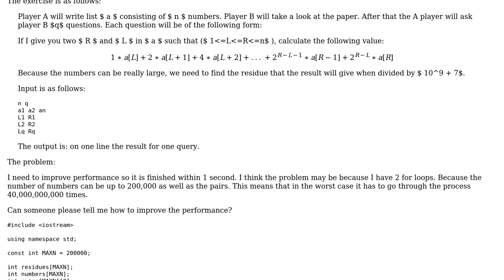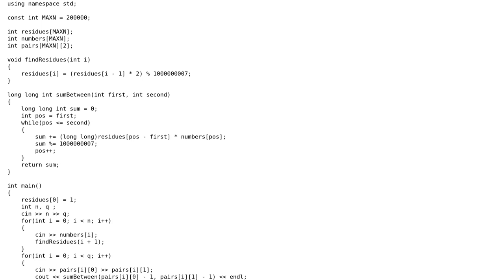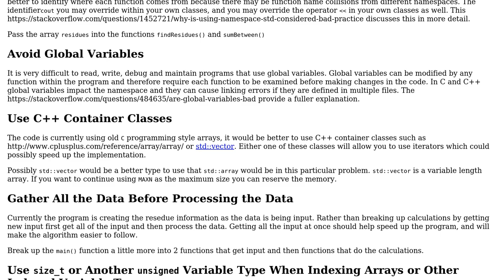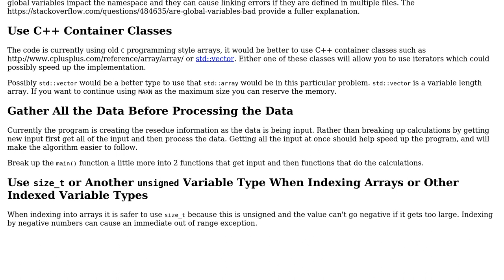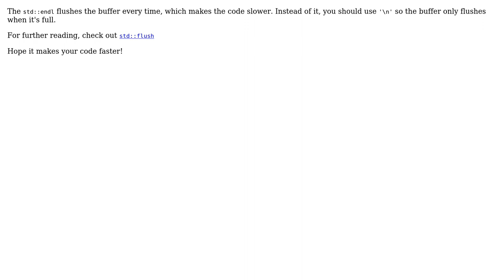Calculate sum of multiple series within array (4 Solutions!!)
Calculate sum of multiple series within array

With thanks & praise to God, and with thanks to the many people who have made this project possible! | Content (except music & images) licensed under CC BY-SA | Music | Images & others | With thanks to user vnp user user229175 user SAM OnELA user sarvari.mark user pacmaninbw user Eric Chen user Dan Oberlam and the Stack Exchange Network Trademarks are property of their respective owners. You are responsible for your own actions.